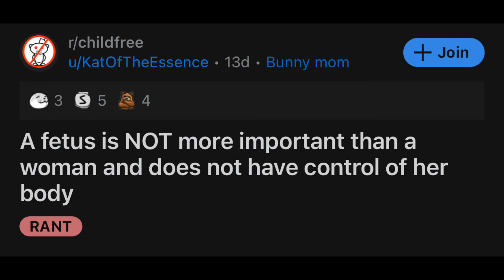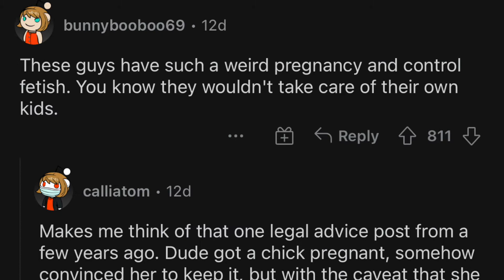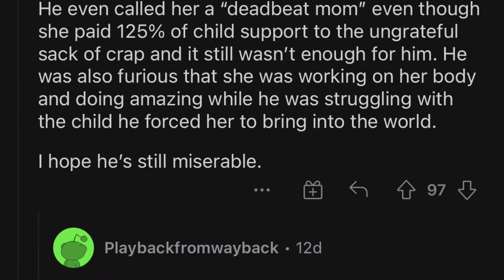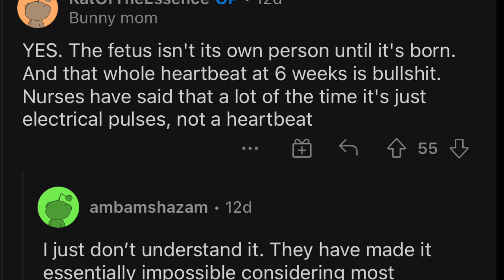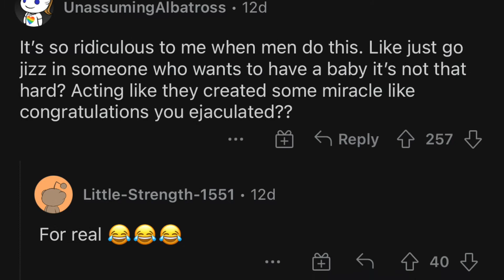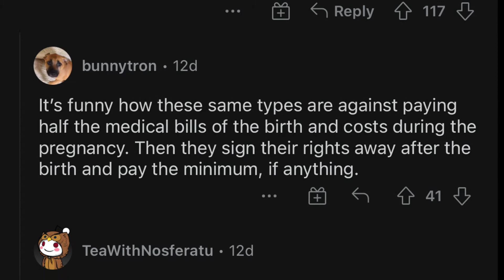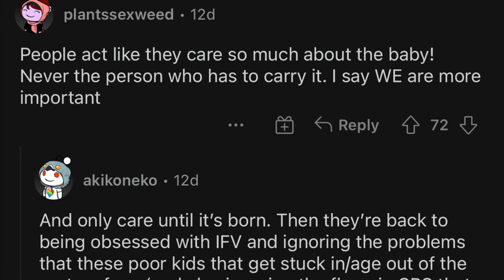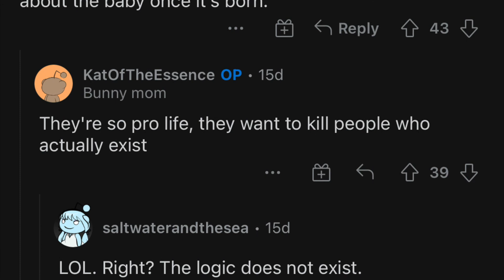r/childfree: A Fetus Is NOT More Important Than A Woman's Body